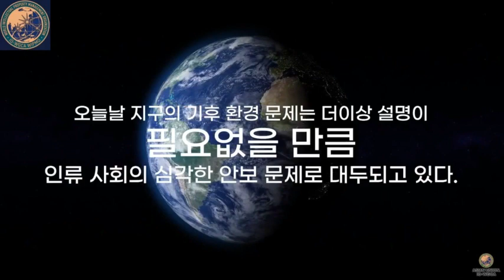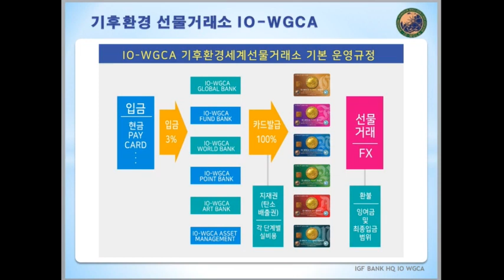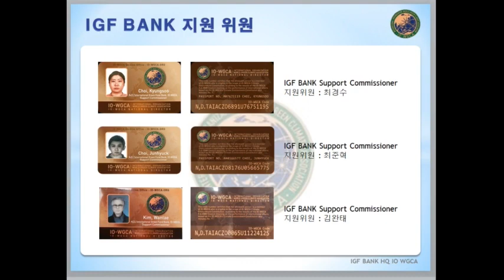국제기구 세계녹색기후기구 IGF /IO9INGO)-WORLD GREEN CLIMATE ASSOCIATION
Requests for cooperation into implementing the international law rules to the United Nations of IO-WGCA cilmate environment

IO-WGCA-IAB.EUROPE.INTERNATIONAL ORGANIZATION.(IO-WGCA)

INTERNATIONAL ORGANIZATION-WORLD GREEN CLIMATE ASSOCIATION(ORGANIZATION)

8.ASIAN. AFRIAC .UNION SUPPORT WHQ IO-WGCA.

13. HISTORRICAL OF IO-WGCA